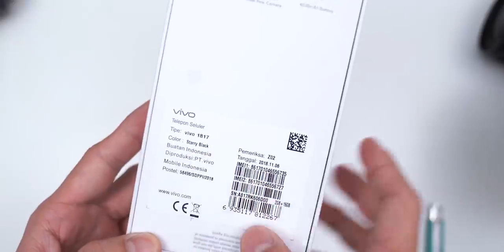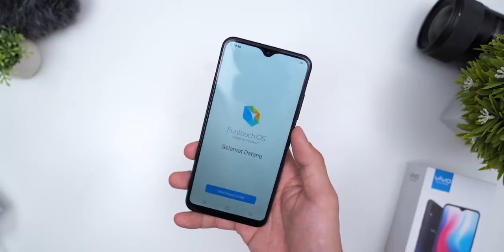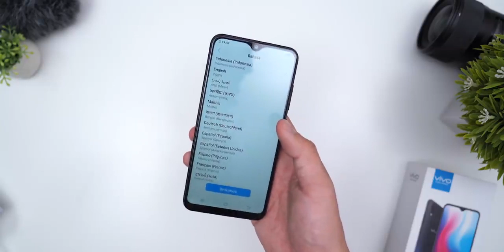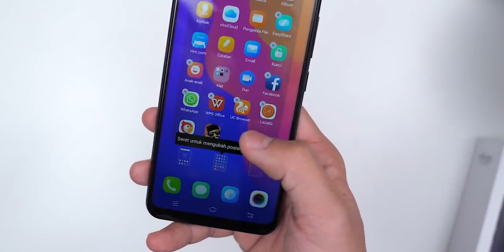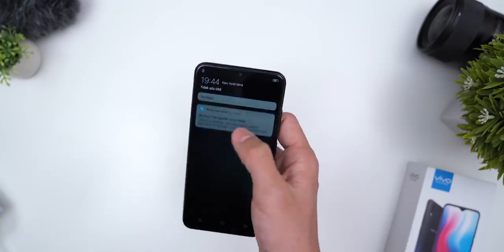Vivo Y91 Unboxing | Indonesia version